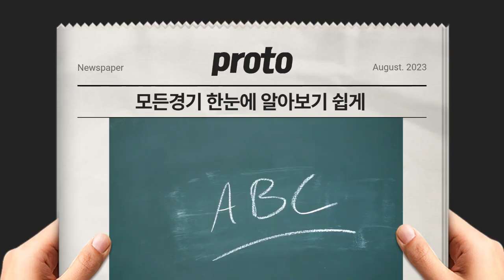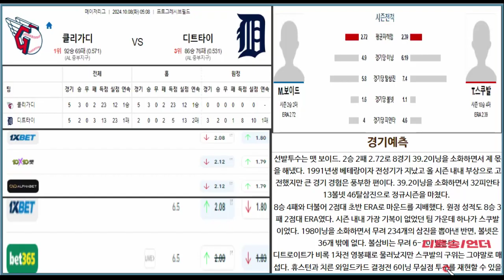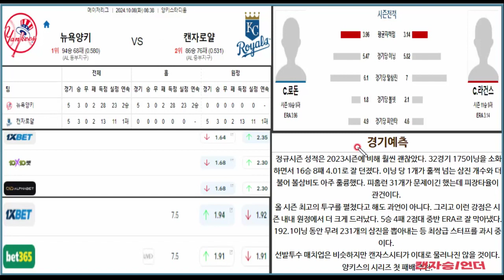[프로토분석 / 축구승무패] 하정욱위원 10월08일 "MLB" 클리블랜드 vs 디트로이드 / 양키스 vs 캔자스시티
좋아요 / 구독은 제가 방구석에서 프로토 분석만 할수있는데 많은 도움이 됩니다.

프로토 전문 정보방 입장문의
카톡링크 ←링크를 클릭시 24시간 상담가능

공은 둥글고 스포츠에는 정답이 없습니다. 하지만 저는 정답에 가장
근접할수 있는 자료와 데이터를 토대로 정밀하게 분석해서 공유해드리고
있습니다. 자신의 감을 믿고 건방지게 배팅하시면 또 부러지게 되있습니다.

분노배팅은 시드를 감소 시킬뿐 입니다. 위 전달내용을 항상 상기하시고,
보다 풍요롭게 프로토 생활 하시기 바랍니다. 여러분의 건전한 스포츠토토 생활에
많은 보탬이 되도록 노력하겠습니다.